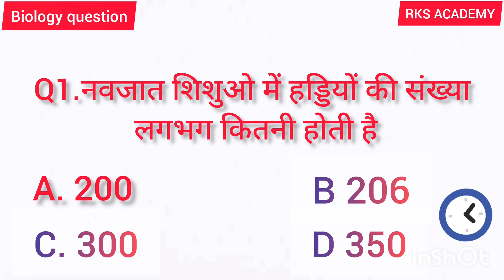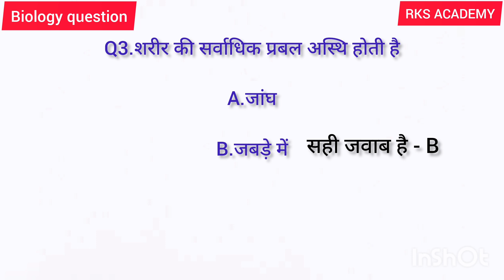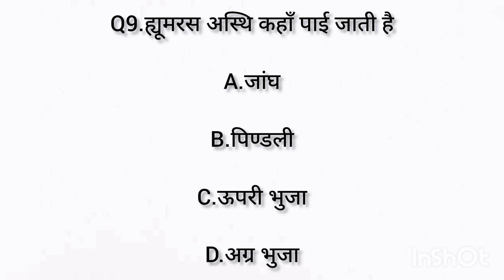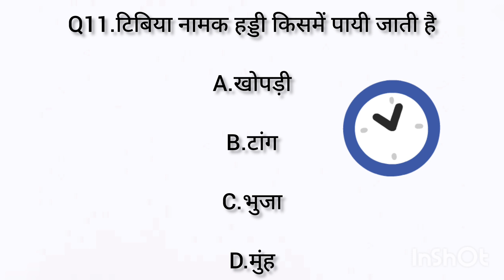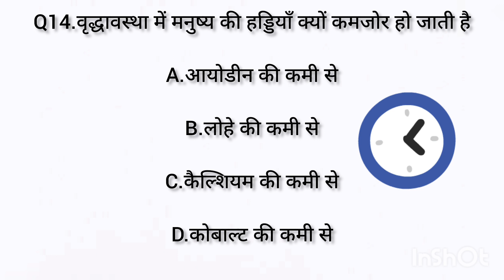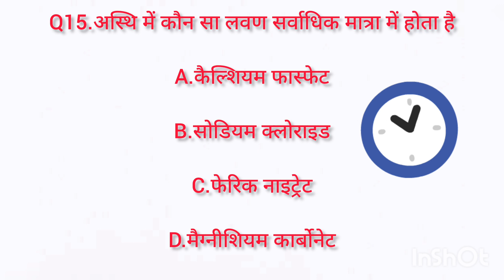gk question answer || gk quiz in hindi || gk questions | upsc gk question | ssc gk | rks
hello friends
welcome to RKS ACADEMY

Gk question answer || Gk quiz in hindi || gk questions || gk hindi || gk question || upsc gk question || ssc gk || RKS ACADEMY

- Gk questions
- Hindi gk
- knowledge rider
- gk quiz
- ias, upsc gk question
- Brilliant gk questions
- Gk Questions
- GK in hindi
- Hindi GK
- Gk Quiz
- gk
- Gk
- Gk
- upsc gk question answer
- upsc mock question
- ssc question
- ssc gk question answer
- gk study
- intresting gk
- gk interesting question
- gk gs